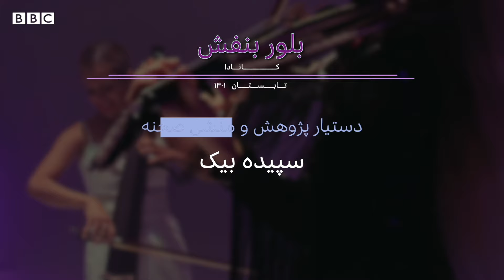بلوربنفش کانادا - بخش دهم - دوزن و یک رینگ بوکس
نجمه تن‌ساز، بوکسور حرفه‌ای و مربی بدنسازی و بوکس، مدتی‌ست از ایران به تورنتو مهاجرت کرده٬ زنی که از نوجوانی  مخفیانه در ایران تمرین بوکس می‌کرد در کانادا هم خودش را برای قهرمانی آماده می‌کند. در این برنامه او با آوای ساز دریا زنوزی، نوازنده ویولنسل، به رینگ بوکس می‌رود و تمریناتش را با ساز او هماهنگ می‌کند.
دریا که در چندین صحنه بزرگ با ارکستر نواخته اینبار با تمرین و نرمش بوکس همنوازی می‌کند.
بهزاد بلور در باشگاه ورزشی‌ای در تورنتو با دستکش‌ بوکس به رینگ رفت و با نجمه و دریا گفت‌وگو کرد.